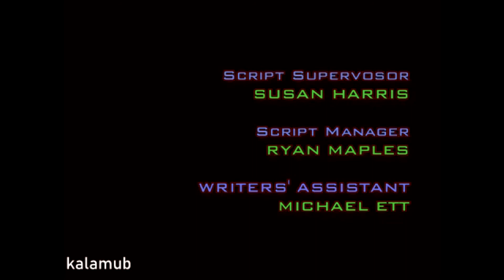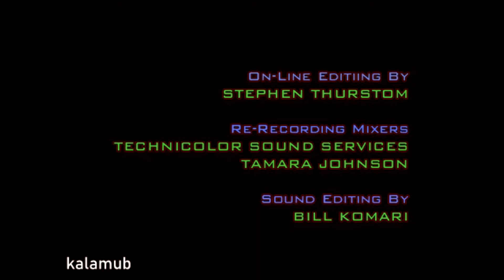where's the door hole? - Titanic Edition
i wanted to get on this meme :p